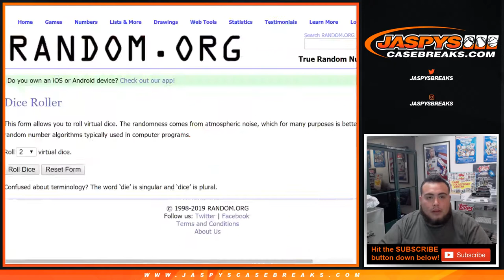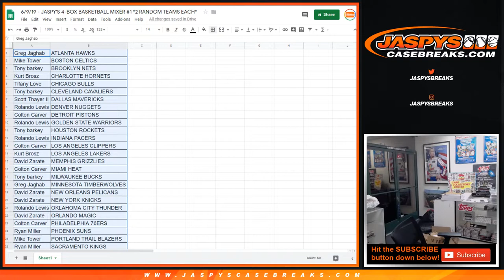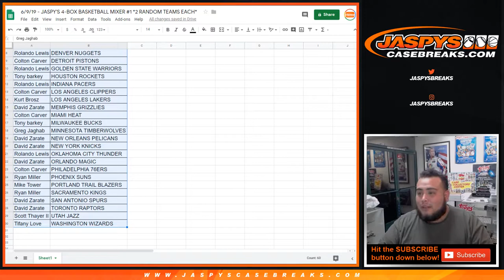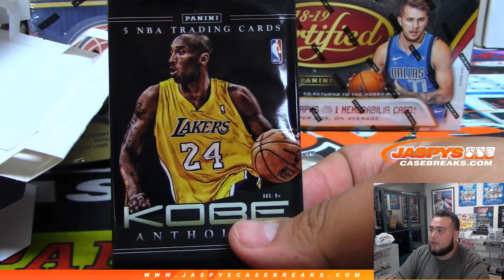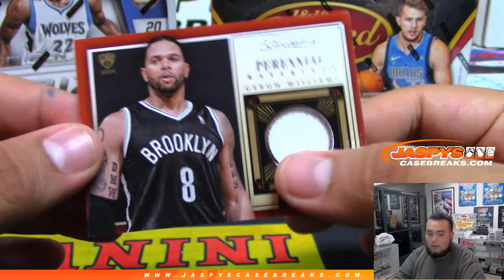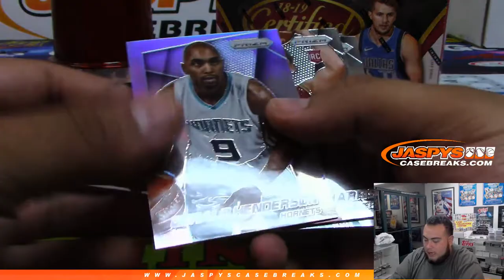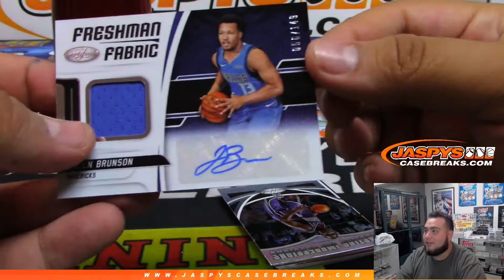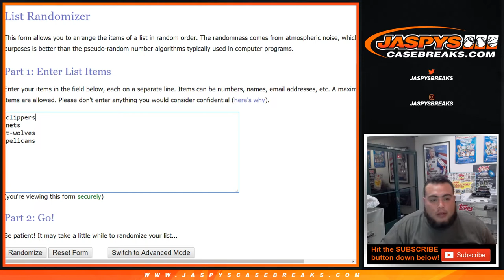6/9/19 - JASPY'S 4-BOX BASKETBALL MIXER #1 *2 RANDOM TEAMS EACH*